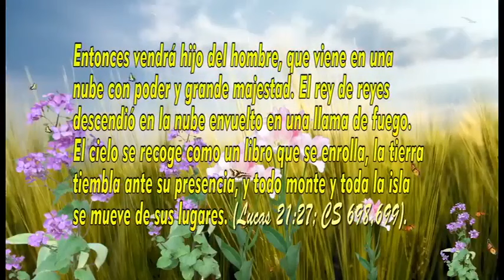Jesusan Jutañapa - Herminia Cusi Ortiz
© Todos los Derechos a Herminia Cusi Ortiz